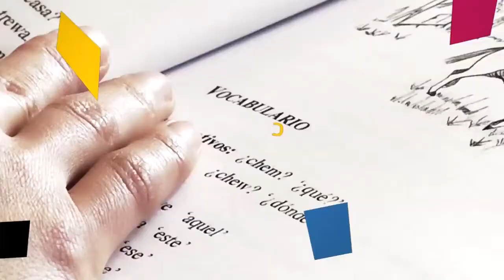TODO ES CULTURA / Luis Llaneza y Tomás Ballicora en el Tetaro Español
Realización: Gabriel González Carreño / Silvana Staudinger / Carlos Bustriazo

Secretario de Cultura de la Municipalidad de Santa Rosa: Gabriel Grégoire

Año 2019